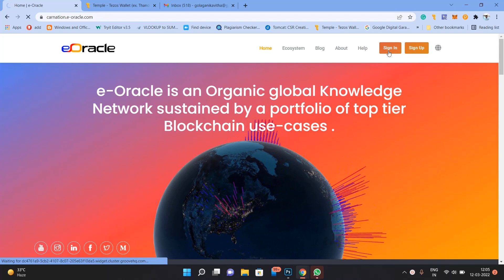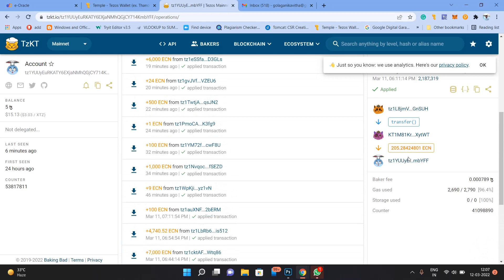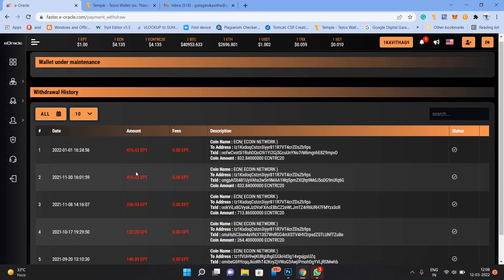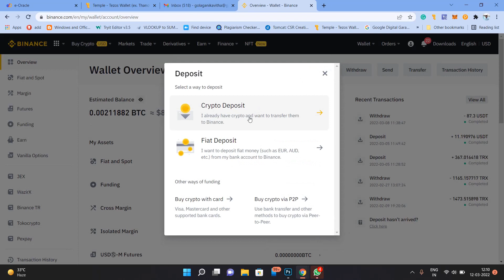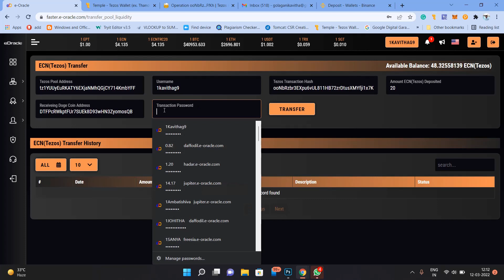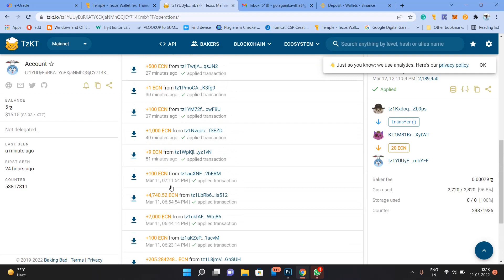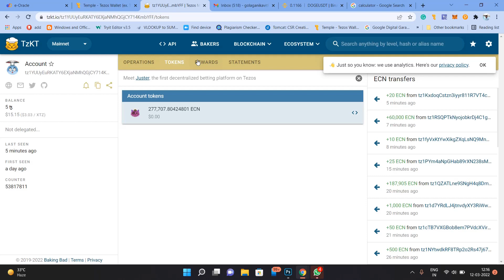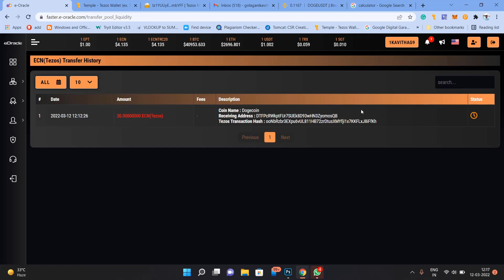ECN to DOGE Liquidity Pool Opened | ECN - E-oracle Update | Open till 6 April 2022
Hi Friends,

The information shared in this video is the best of my knowledge and even I am also an investor like you and I am not related to the company directly.

Important Links:

ECN Smart Contract Address for Tezos: "KT1M81KrJr6TxYLkZkVqcpSTNKGoya8XytWT"

Suggested Exchange Websites and Links to Sign Up